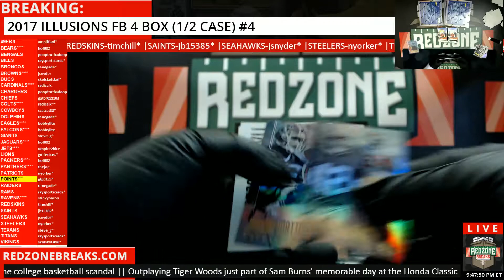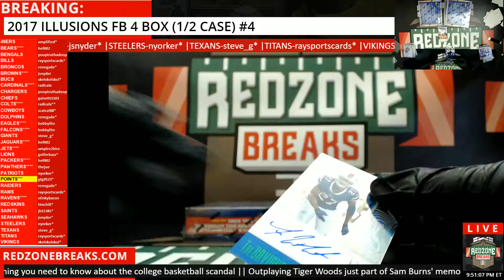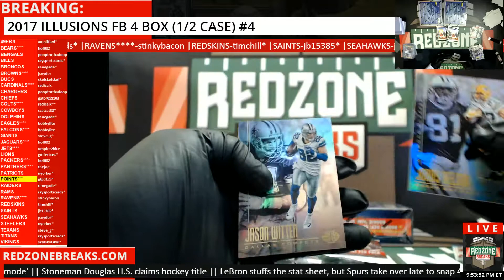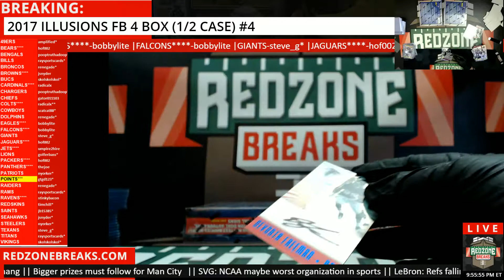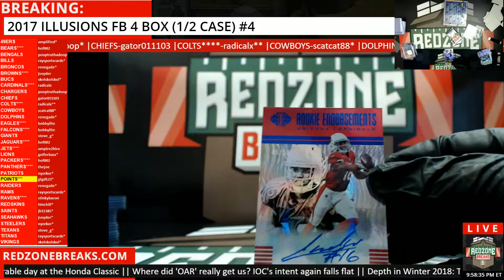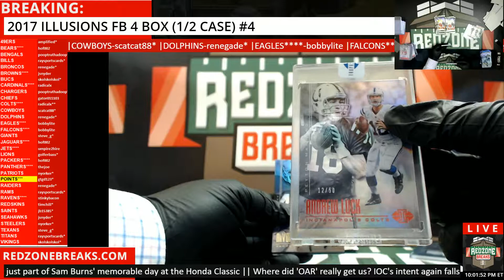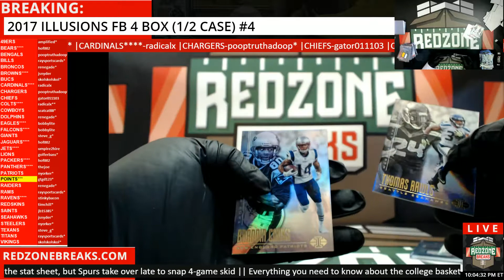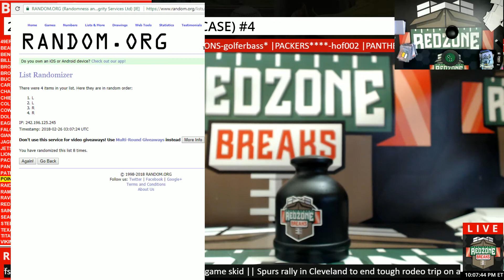02/25/18 - 2017 Illusions FB 4 Box 1/2 Case #4